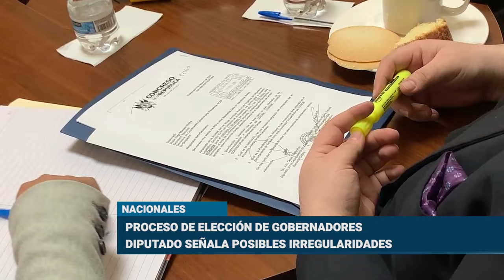Diputados señalan posibles irregularidades en elección a gobernadores